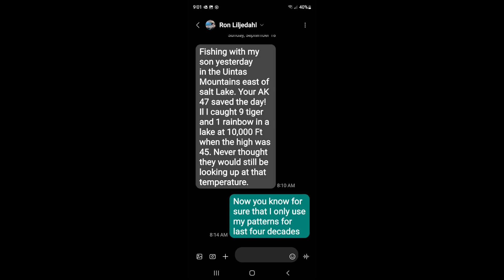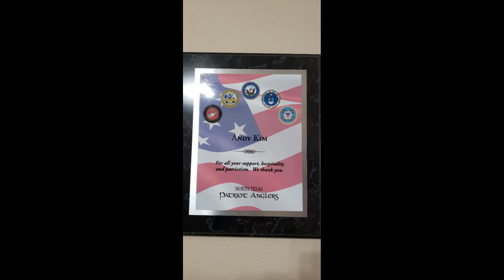San Juan River non quality water fly fishing for healthy trout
I'm testing another free video editing software here, the last video I used was bit complicated for me.
I fish the bait fishing section time to time, less crowed, peaceful and the trout are smaller most of the time but very healthy, a very few trout get foul hooked here. The bait fishing section starts upper part of Cottonwood Campground to many miles downstream, should check it out if you like to avoid crowds.